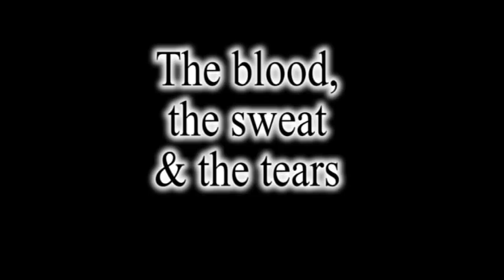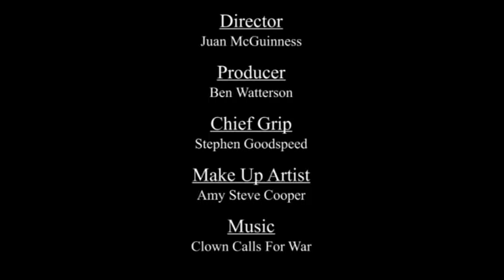Gone Fishing Outtakes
Out takes from Winging It Productions summer 2012 horror film "Gone Fishing" for the 2 Days Later short film contest